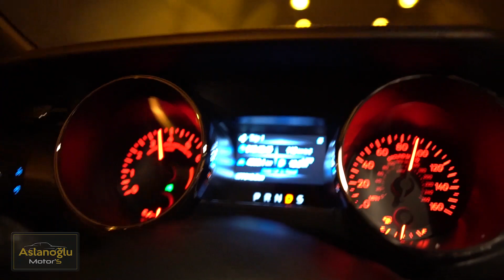Mustang Tünel Keyfi EGZOZ RESMEN tüneli yıktı l Aslanoğlu Haydar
Ben Aslanoğlu Haydar : Merhaba arkadaşlar bugün sizler için Mustang la tünelde bir egzoz sesi dinleyelim dedik bu anları sizler için paylaştık umarım beğenmiş sinizdir . ...

Bize ulaşmak isterseniz :
İnstagram Hesaplarımız : ))
Hesaplardan ulaşabilirsiniz.

SİZDEN RİCAM ))
Eğer videoyu beğendiyseniz ''BEĞEN'' Butonuna basmayı ve
BİZE desteklemek için kanalımıza ''ABONE'' Olmayı Unutmayın !

İYİ SEYİRLER...